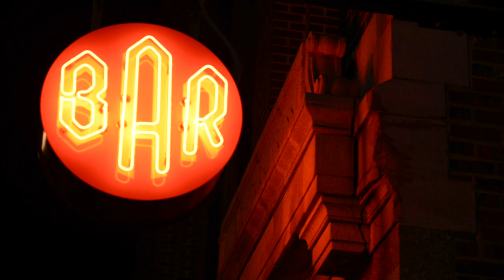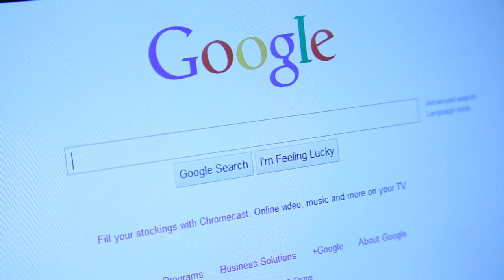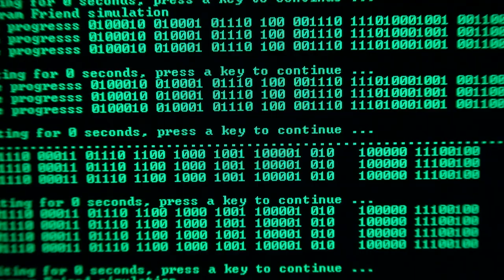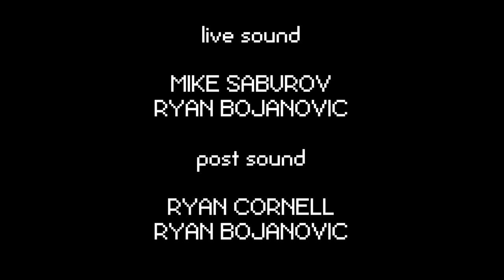Making Friends - SVA Final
Marvin learns how to make friends.
SVA Version - Production Final